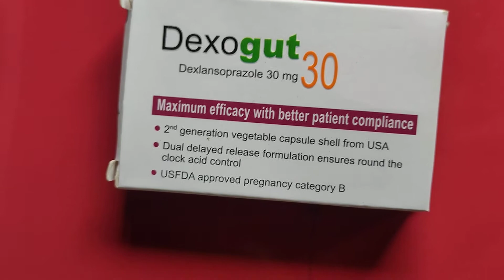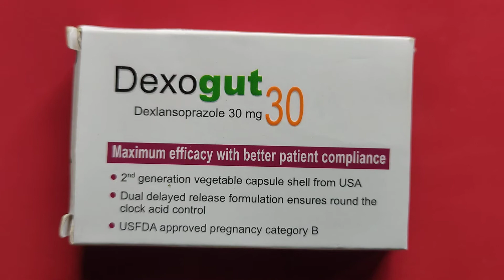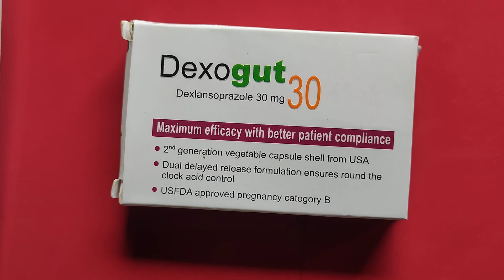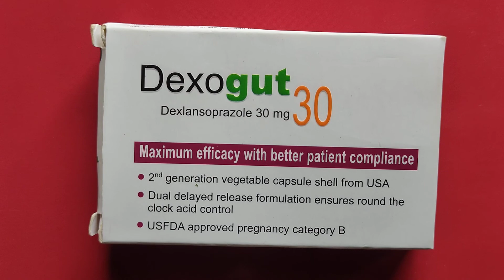Dexogut 30 mg Capsule গ্যাস্ট্রিক আলসার, পেটের ঘা,বুক জ্বালা পোড়া করা|| 2021